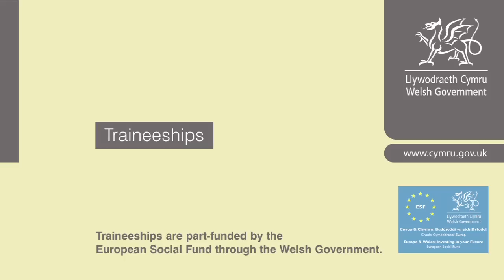Traineeships - Animal Care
Love the thought of working with animals? A Traineeship could be your first step towards getting a great job working in Animal Welfare. Check out this video to see how! If Animal Care is not for you, then don't worry. Just have a look at our other videos covering Traineeships in Construction, Health & Social Care, Catering, Child Care, Mechanics, Hairdressing and IT and see what's best for you.